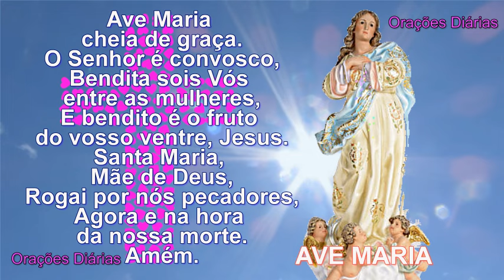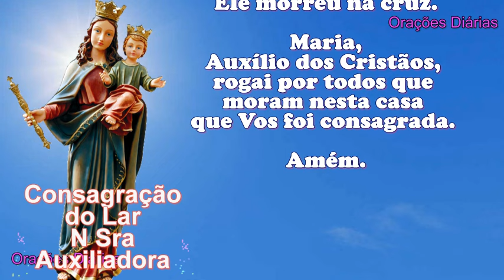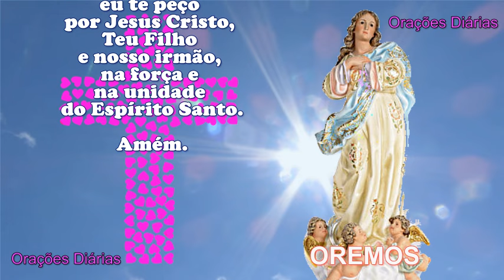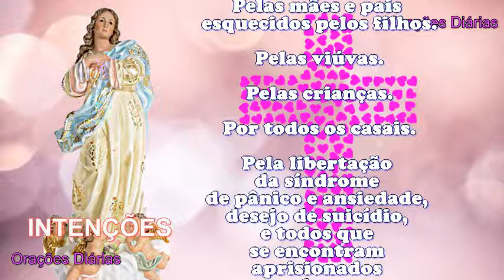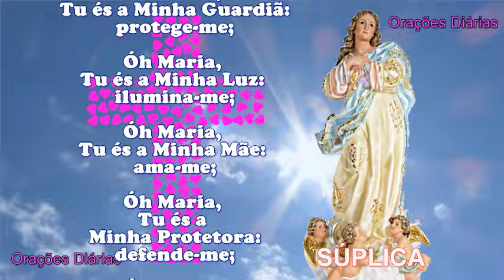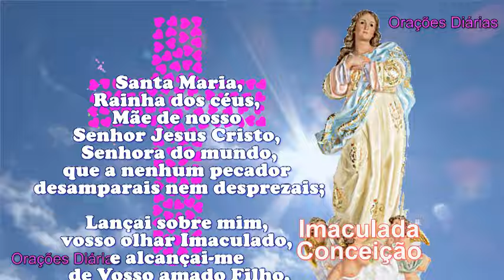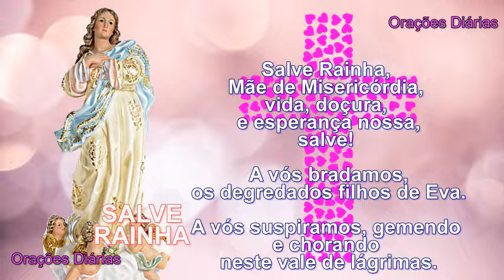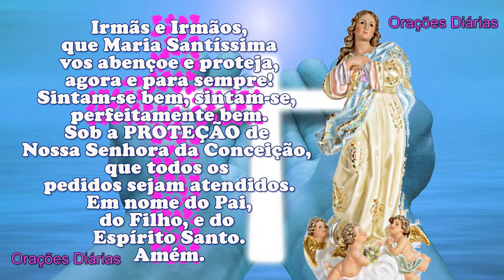Hora da Ave Maria, Gratidão e Milagres, Imaculada Conceição, Consagração do Lar